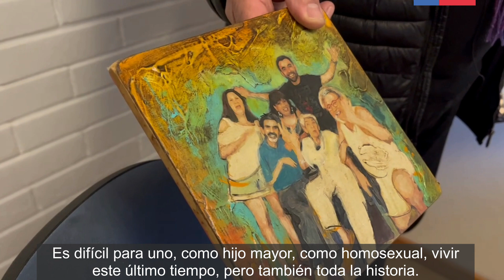Historias de empoderamiento y participación de las personas mayores: Conoce a Juan Rodríguez, "Yako"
A través de este video, Juan Rodríguez, nos cuenta su historia de vida, el proceso de empoderamiento y las dificultades que ha debido enfrentar durante su vida para transformar estas condicionantes y obstáculos en  aprendizajes que le permitan enfrentar de mejor forma la vejez.